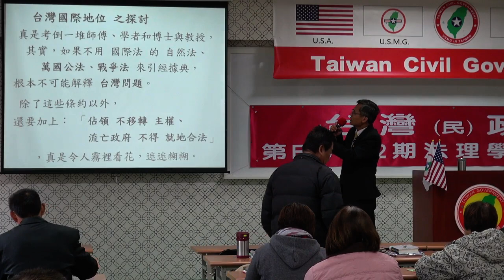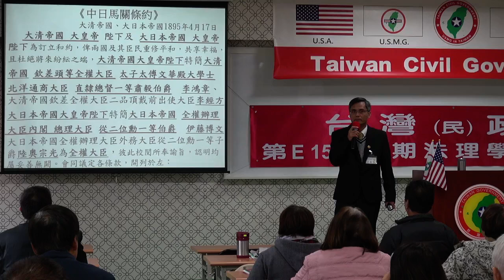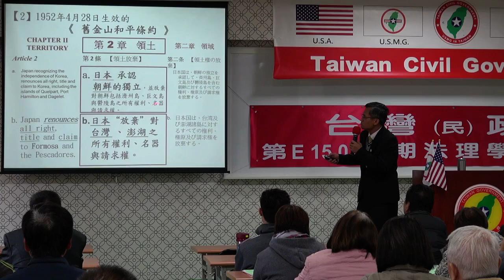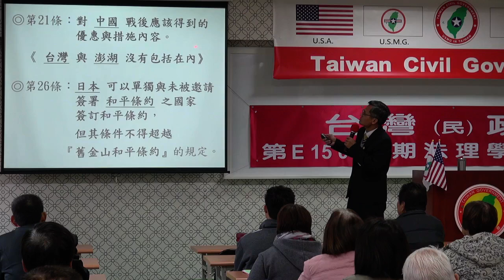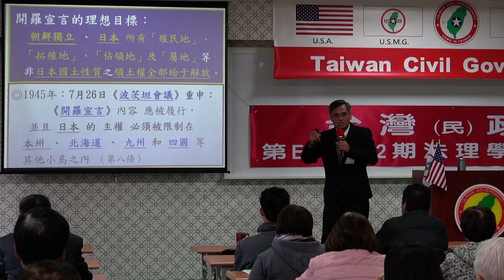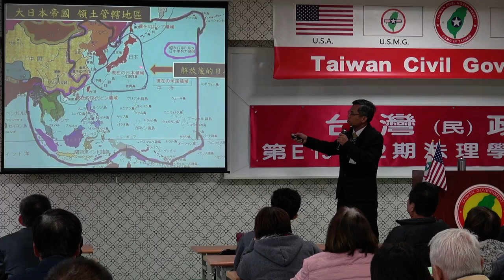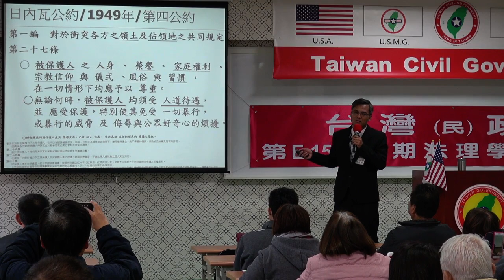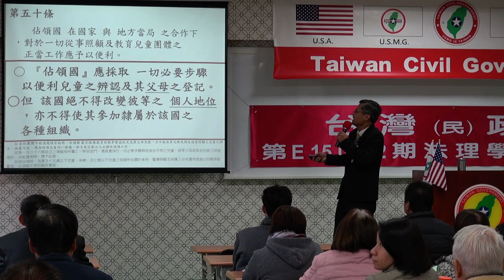150104-8b-從各國利益中看到台灣的未來-陳泰山-台灣(民)政府第E150102期法理學院初級班